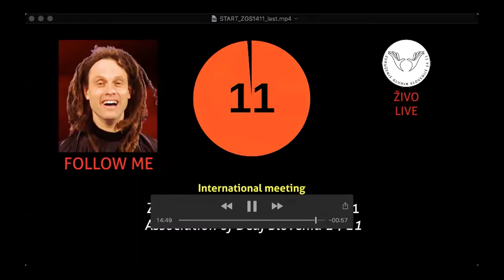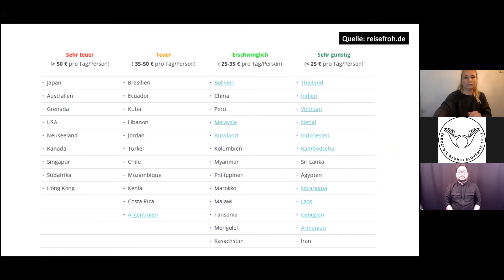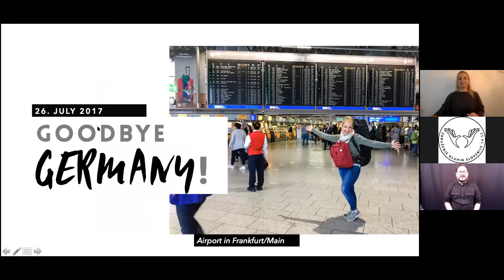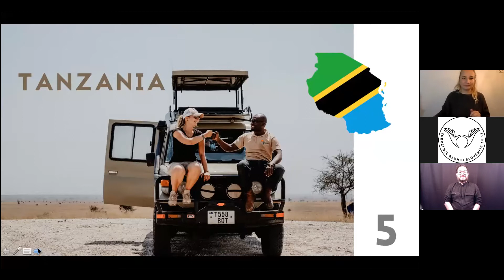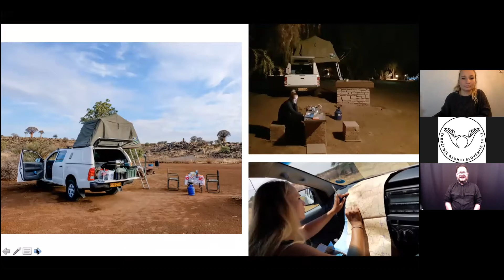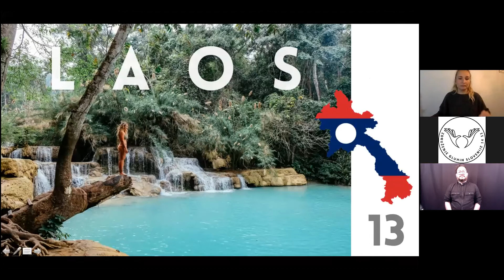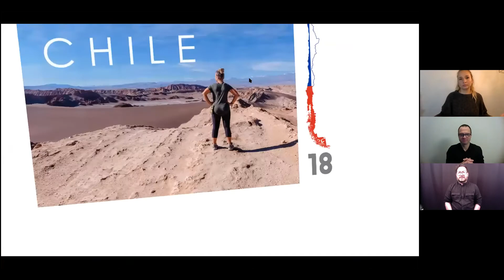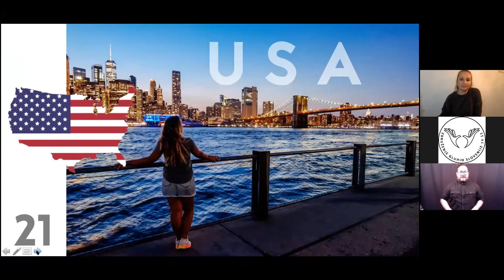Toma Kubiliute “Sola, sorda, mujer, viajé por el mundo durante un año”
Interpretación en (LENGUA DE SIGNOS MEXICANA): Ernesto Escobedo

Toma Kubiliute “Alone, deaf, a woman, I traveled around the world for a year”
Interpretation in LSM: Ernesto Escobedo